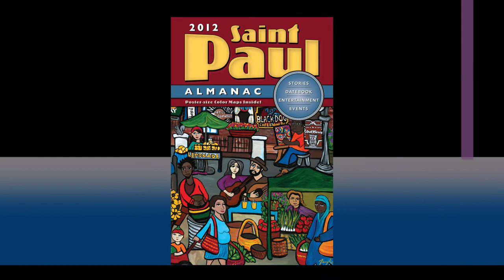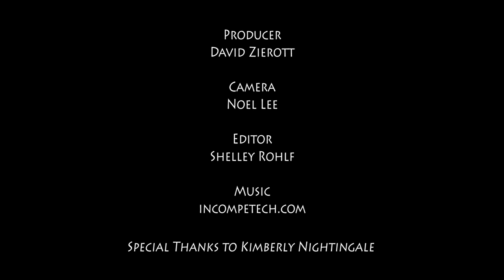"If You See Something, Say Something" - Lowertown Reading Jam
May 22, 2013 - Lowertown Reading jam

"If You See Something, Say Something" Lowertown Reading Jam was presented on Wednesday, May 22nd, 2013 from 7 to 8:30 p.m. at the Black Dog Coffee and Wine Bar, 308 Prince Street in Saint Paul. This presentation of the popular and eclectic series is hosted by Mizna, the Twin Cities' own nationally-recognized Arab literary arts organization.